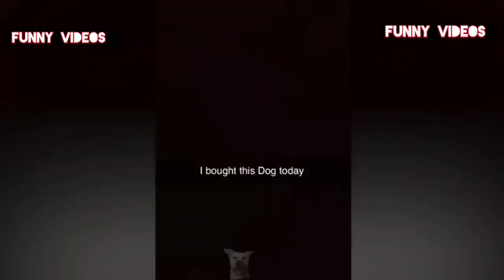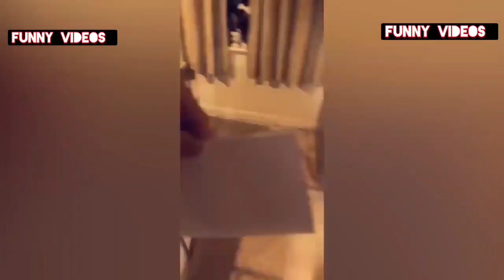New funny pets 2024:Funniest cats Compilation!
In this video you will see new funny pets 2024:Funniest cats Compilation!